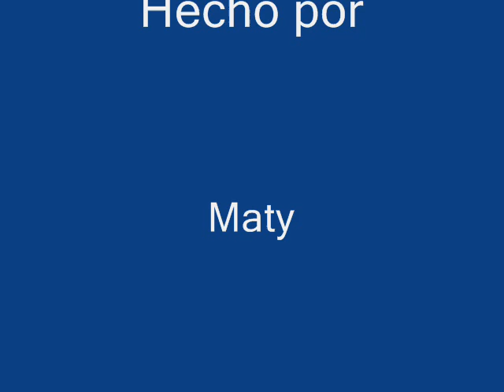Jeriko - Nada mas que decir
Album: Instinto (2007)